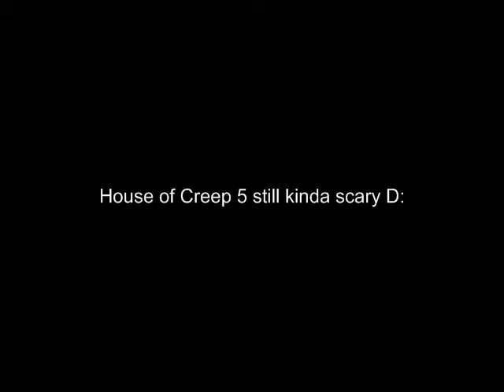Puhdonkeydonk plays Amnesia: House of Creep 5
I play the FIFTH INSTALLMENT caps lock lol...IN HOUSE OF CREEP.